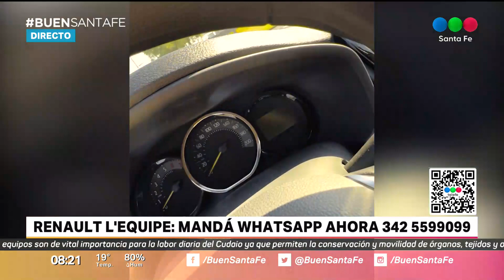Renault L'Equipe te ayuda a llegar a tu 0KM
Para más información contactate al (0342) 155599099 y recibí asesoramiento.